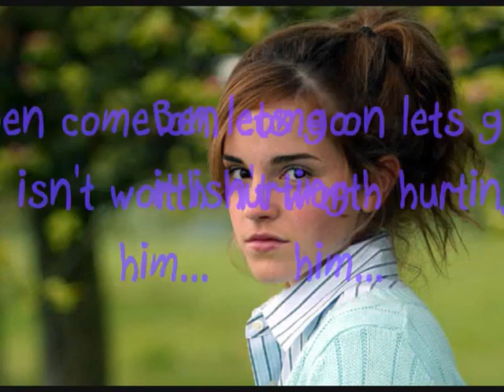Teens season 2- E.P 7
I HAVEN'T DONE THESE 4 A WHILE SO I CAN'T REMEMBER WOT HAPPENS HOPE YOU ENJOY IT ANYWAYS AND PLEASE LEAVE SOME COMMENTS